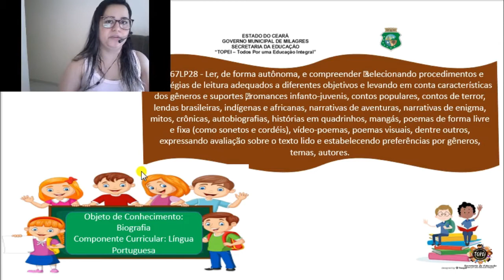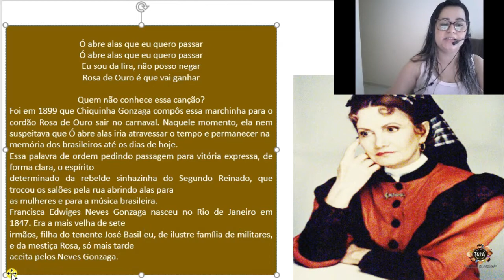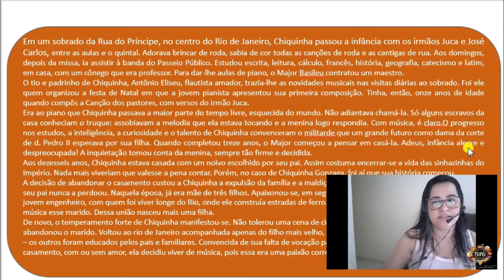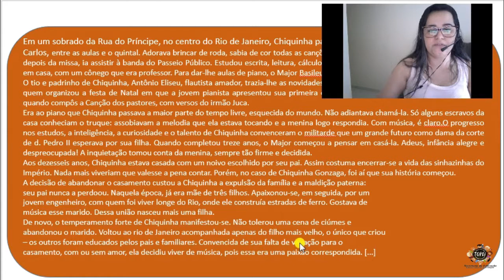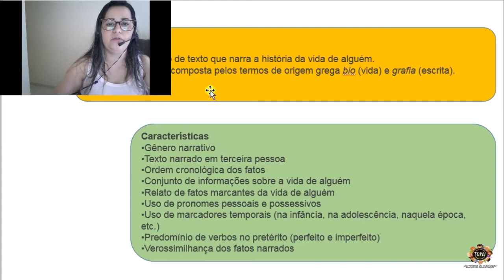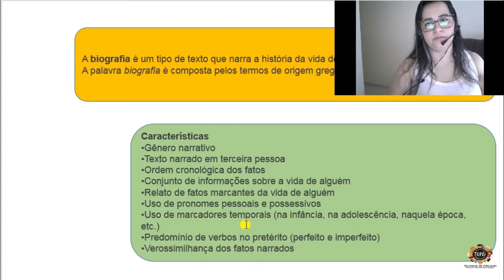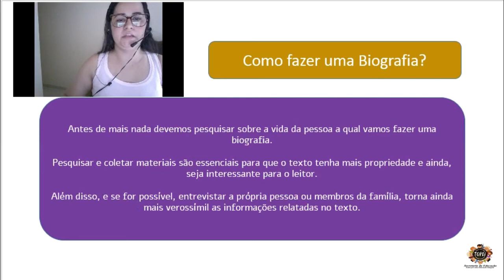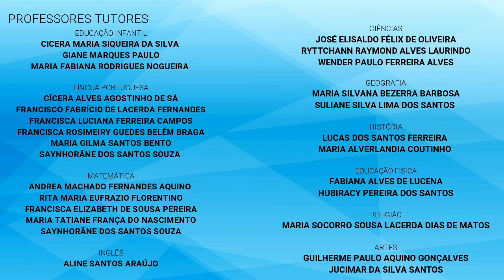35 POR6 EFII 27 11 2020